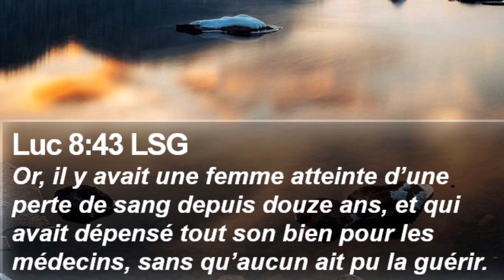SUR LA MONTAGNE - Thème :QUI M’A TOUCHÉ ? Luc 8:43-44- Pasteur Ehua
Thème :QUI M’A TOUCHÉ ? Luc 8:43-44
Pasteur Ehua
Prière pour confier sa journée à Dieu.
04 mai 2023
Envoyez-nous vos témoignages et vos sujets de prière sur ce numéro.
Pasteur EHUA